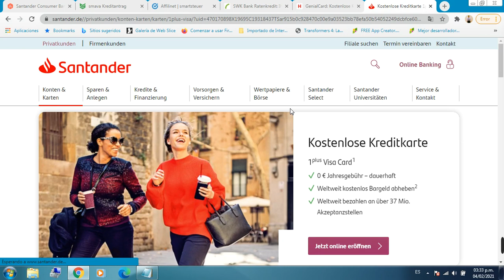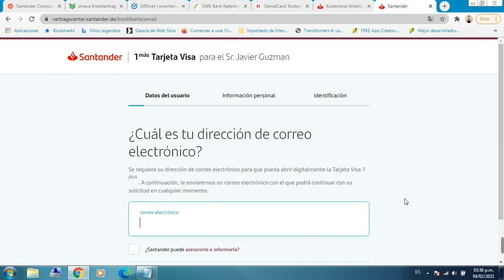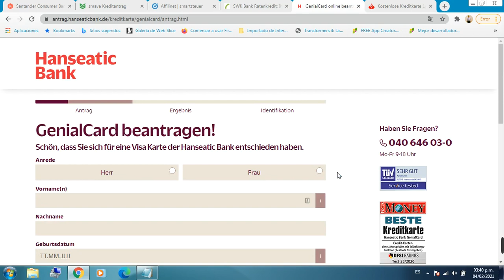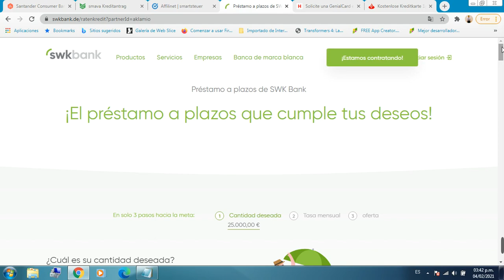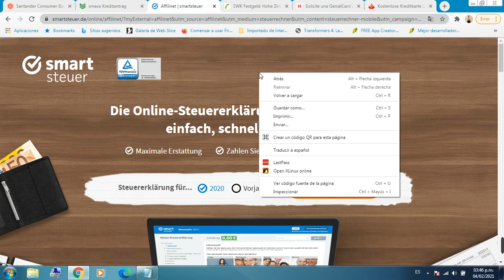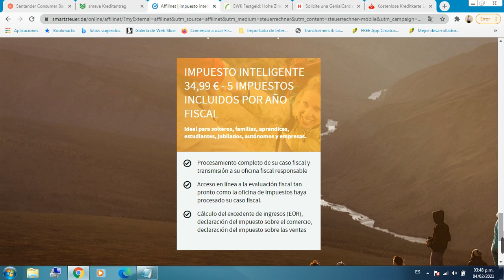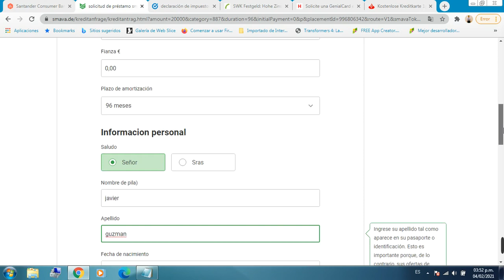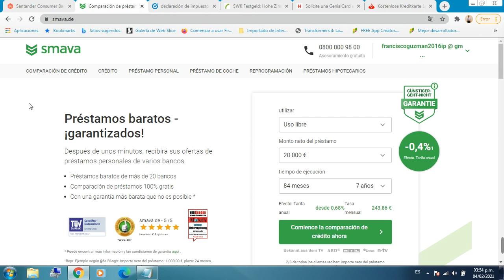5 Opciones para abrir cuentas,solicitar tarjetas,prestamos y declarar impuestos en ALEMANIA (LATINO)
REGISTRATE AQUI:
1. SANTANDER - Santander Consumer Bank AG es una filial del Banco Santander, activo a nivel mundial, que es una de las instituciones de crédito más grandes de Europa y ha sido un proveedor de servicios financieros en Alemania desde 1957.

2. hanseaticbank

3. SWK Bank - le ayuda a hacer realidad sus deseos, en términos justos, adaptados a sus necesidades y con rápida disponibilidad.

4. Smartsteuer - ¡Con smartsteuer puede hacer su declaración de impuestos en línea y ahorrar impuestos! Smartsteuer le ofrece valiosos consejos y trucos fiscales para ahorrar en impuestos sobre la renta.

5. smava - es el portal de comparación en línea más grande de Alemania para préstamos a plazos. Simplemente realice una comparación de préstamos gratis y reciba su mejor oferta en segundos, incluso para un automóvil, vivienda o reprogramación. Se incluye solicitud de términos y condiciones sin compromiso y sin Schufa, así como asesoramiento personal experto. ¡Benefíciese ahora de las tasas de interés más bajas negociadas exclusivamente con los principales bancos!

Donar en Bitcoin: 17Kk6o57sFXKJJwfd7PnLvuEtqj7ciyGNk